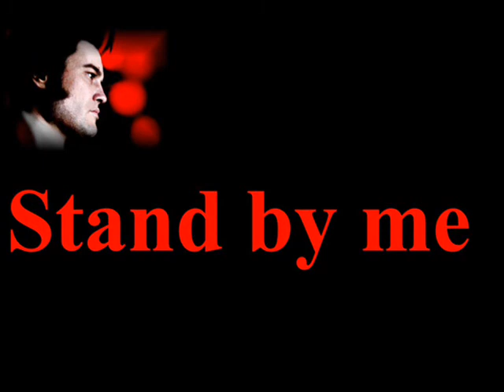STAND BY ME * Elvis cover by Tora